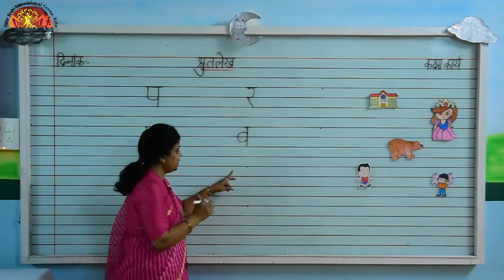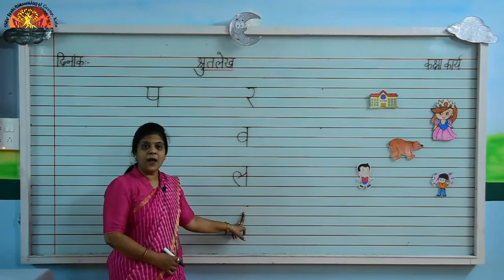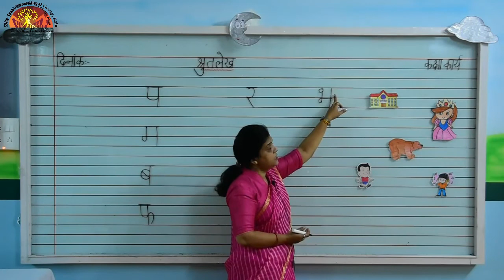PRE PREP HINDI SHRUTLEKH WORKBOOK PAGE NO 141